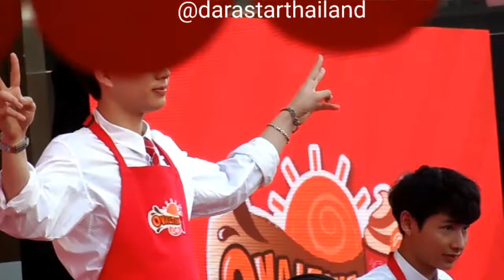Off Gun from side of the stage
Off Gun Nanon Lee Bank